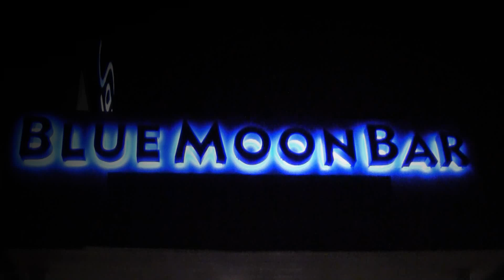It´s all about Moments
Club Moments opening night @ Blue Moon Bar, Karlstad Sweden with Viktoria Metzker.

Club Moments works with events which are beyond the ordinary. Our concept is to form clubs and events in an attractive and sought-after nightclub environment. We pick up ideas from the well-known clubs and events around the world. Great emphasis is placed on developing the big picture needed to promote a fantastic experience created out of sound, lighting and design. DJ's who play at our events are among the best Sweden has to offer. Club Moments warmly welcome you to our events and hope you have a wonderful experience.